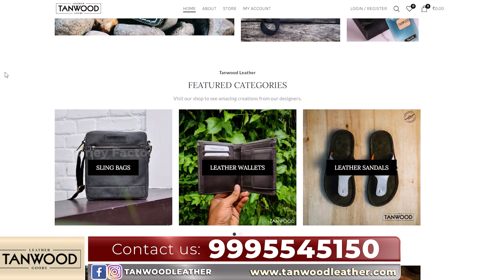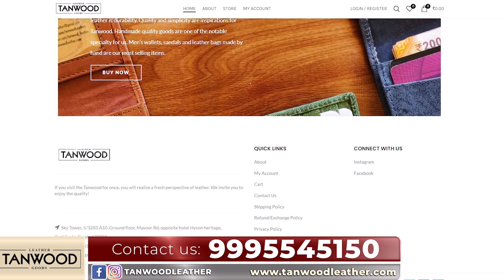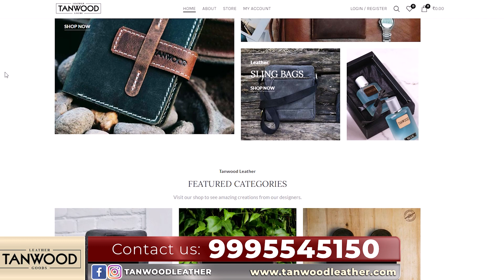Best &Cheapest Leather Products TANWOOD Leather Accessories Manufactures Making Pure Leather Bags